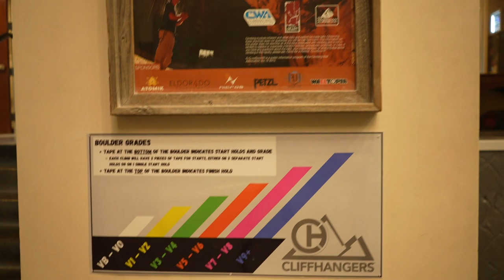This is why I love climbing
When the people are away... the climbers start to play... XD